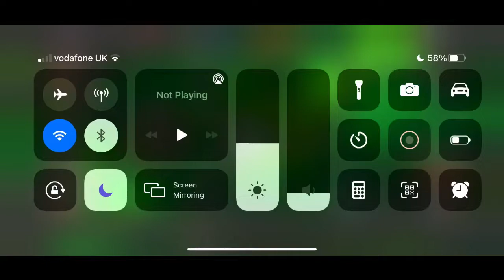7.3.3 - rising sun, stacking power, stage fright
My final 7.3.3 path on the road to 100%.

Hopefully this helps people in some way. Apoco/doom and a little help from AA meant another path done with no items.

Thanks